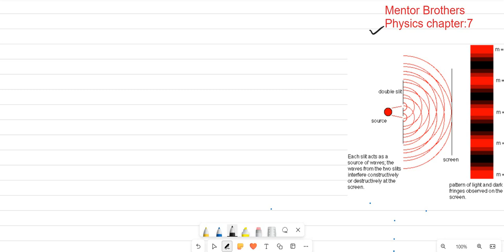পদার্থবিজ্ঞান ২য় পত্র (Physics 2nd Paper) | HSC 2023 Chapter:7 Final Revision Live | এইচএসসি ২০২৩